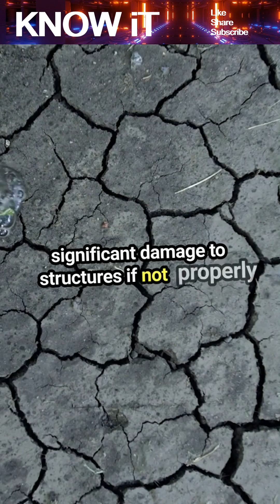10 Fascinating Facts About Soil Engineering | KNOW iT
Soil engineering is the foundation—literally—of construction and infrastructure development. In this video, discover 10 fascinating facts about how soil engineers analyze ground conditions, design stable foundations, and prevent disasters like landslides and sinkholes. From skyscrapers to highways, this field ensures that every structure stands strong on solid ground.